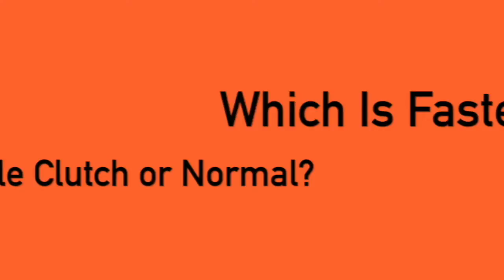Does Double Clutching Make You Faster ? (GTA 5)